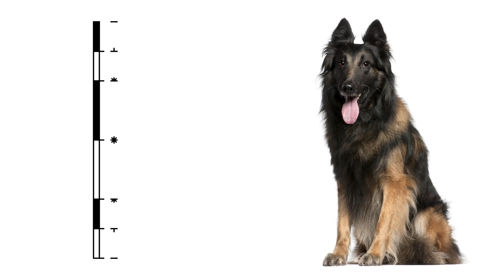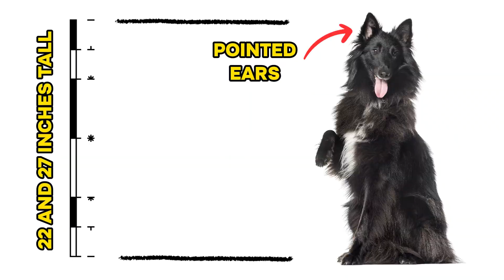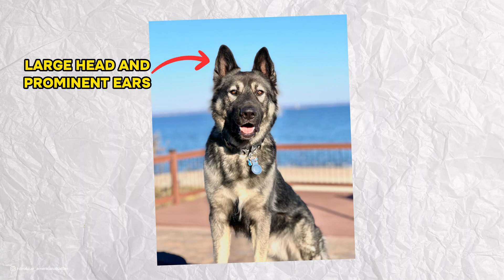Dogs That Look Like German Shepherd: Spot The Difference!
Have you ever seen a dog and thought, 'Is that a German Shepherd? You might be surprised! Dive into our latest video, where we unveil the top 10 dog breeds that look uncannily like German Shepherds. 🐾

From the athletic Belgian Malinois to the majestic American Alsatian, get ready to meet the incredible 'twins' of one of the world's most beloved breeds.